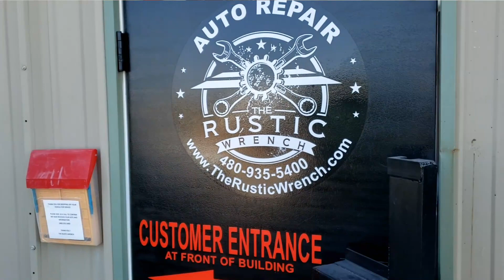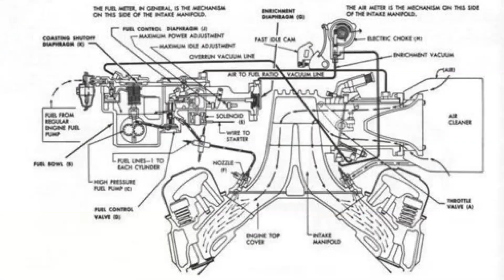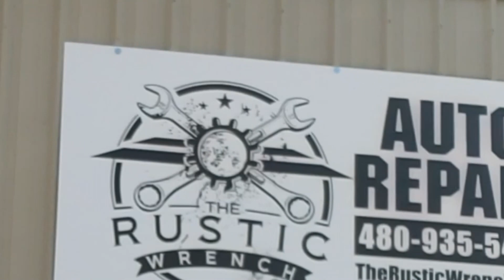What RARE Classic Cars Did I Find on a Saturday?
So this is a bit of a different video. I was keeping my son company at his shop and he invited me to look at all the beautiful cars in the shop. I know almost nothing about them but thought some of my viewers would enjoy it.

EDITED to add: I do not know engines well, and a 57 could not have a LS but merely a small block.

2307 W. Houston Ave.